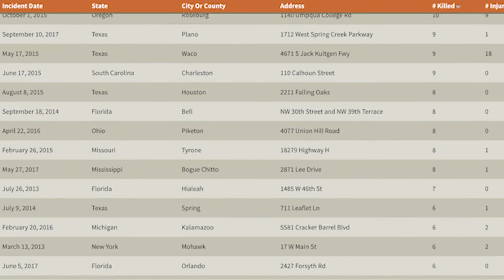Gun violence debate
With the recent tragedy in Las Vegas, the topic of gun violence is an increasingly controversial one. Delaware Tech is a diverse school and it is important to keep a running dialogue on important matters such as these. Originally published on Nov 2, 2017